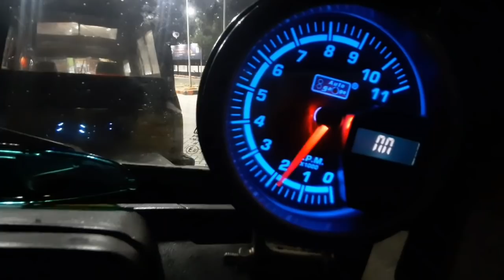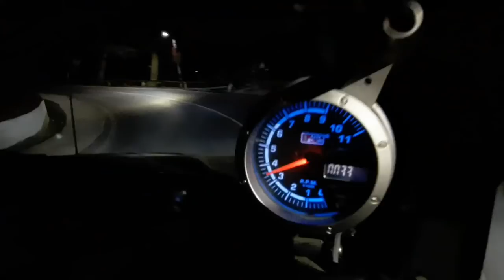PSYCHO BABA KA 2019 KA AKHIRI DIN 🔥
Hellp guys
HAPPY NEW YEAR 2020]
aap sabhi ke liye khushiyan laaye
KAISE HAI AAP SAB AUR KAISA RAHA APKA NEW YEAR
MERA TOH MAST CHLAA HAI AAP DEKH SAKTAY HAI
ENJOY HAI FULL
.KEEP YOUR ENVIRONMENT CLEAN
KEEP HIMACHAL PRADESH CLEAN